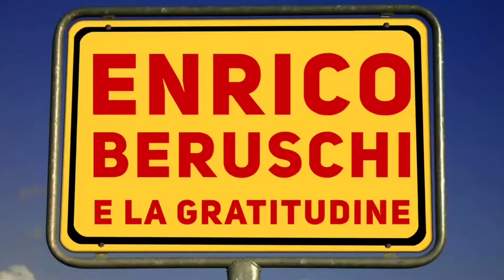Enrico Beruschi e la Gratitudine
Il grande Enrico Beruschi ci da una geniale definizione della gratitudine